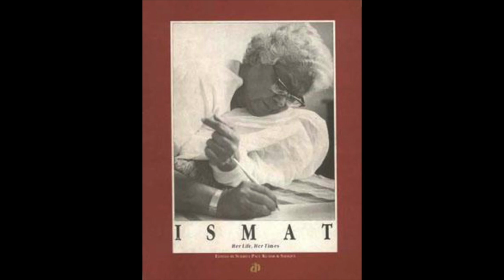Ismat Her Life Her Times: Preface by Geeta Dharmarajan (Audiobook)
Kumar, Sadique., Cug̣atāī, Kumar, Sukrita Paul, Sadique, & Cug̣atāī, Ismata. (2000). Ismat : her life, her times. New Delhi: Katha.